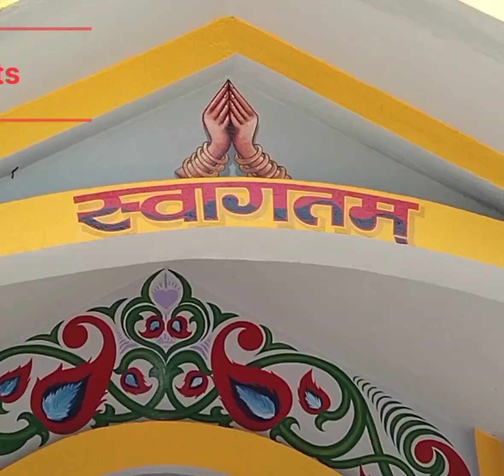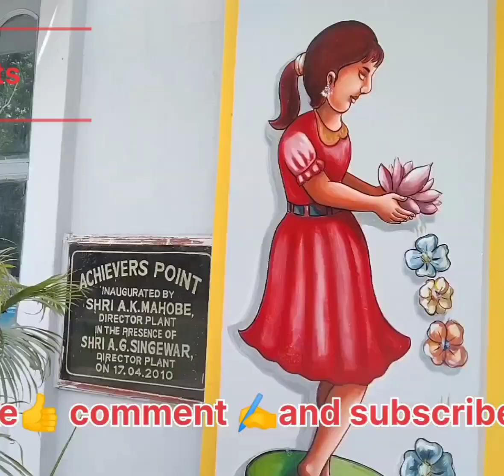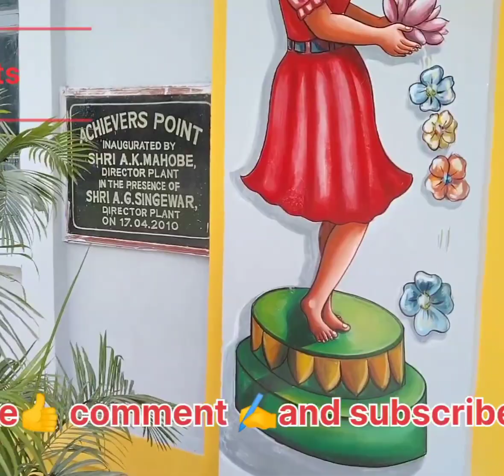new art project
learn drawing portrait and writing